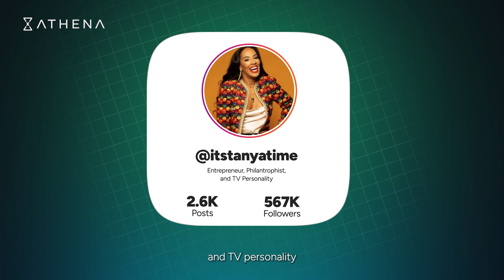This Athena Executive Partner is Tanya Sam's "Life Hero" | MatchMadeInAthena EP4.5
Athena Executive Partner (XP) Chris' impact on media personality Tanya Sam is so profound that she calls Chris her "life hero" who helps her streamline her businesses and achieve work-life balance.

Chris, while remaining fully committed to supporting Tanya as an XP, is also sharpening her skills through Athena's free MBA program (valued at 5,000 USD). Athena XPs and their clients truly empower each other as true partners to achieve the most ambitious goals! All this and more in the latest episode of "Match Made in Athena," our series showcasing the transformative impact of our client-XP partnerships.

ABOUT ATHENA

Athena is a global organization empowering and enabling top founders, CEOs, and entrepreneurs through world-class delegation training and unlocking time abundance provided by elite Athena Assistants or Executive Partners.
                                                                                                                                                                                                                                                                                                                                                                                                                                                                                                                                                                                                                                With unmatched expertise in effective delegation, Athena Executive Partners go above and beyond basic inbox and calendar management tasks to optimize our clients' professional and personal success, creating a profound impact on their business, brand, wellbeing, and relationships.